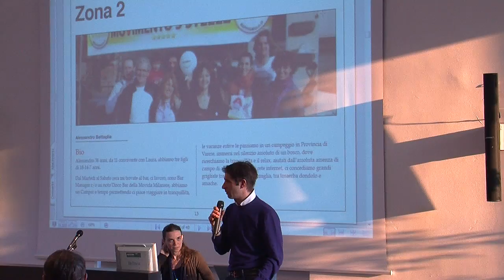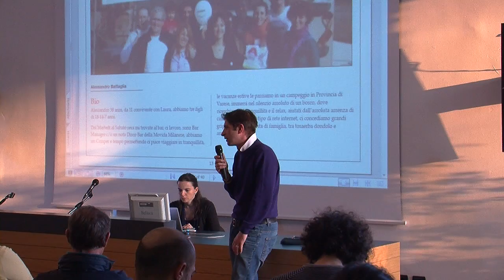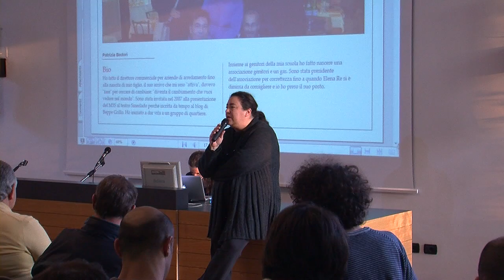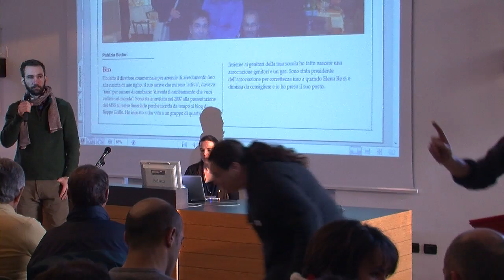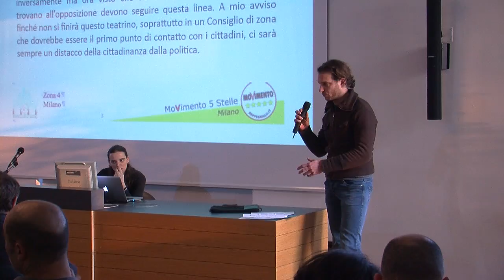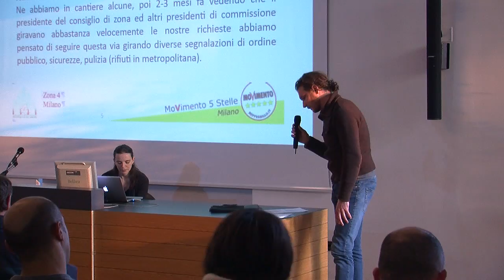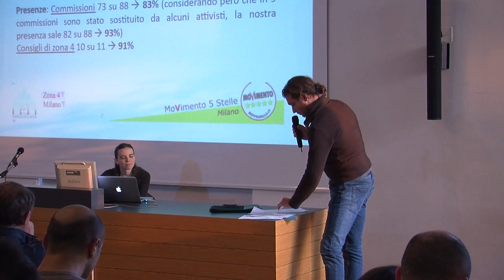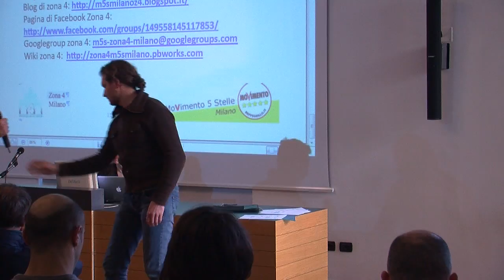III riconferma semestrale - 1 di 5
"Sono passati ormai 18 mesi dalla nostra elezione a portavaoce del MoVimento e come da impegni elettorali è il momento della 3^ verifica semestrale dell'attività svolta.

Come nostra consuetudine siamo pronti ad essere messi sotto i raggi x per sottoporci a un bilancio ragionato sulla base delle attività documentate e per far si che sia valutata la coerenza tra queste e gli obiettivi fissati. Anche oggi così come per le prime due verifiche, toccherà a voi, che ci avete seguito in questo anno e mezzo di consigliatura, valutarci e verificare il rispetto del non statuto e delle linee programmatiche previste dalla carta di Firenze.

Stiamo attualmente lavorando a un .pdf di rapporto attività unico per tutte le zone e per il Consiglio Comunale in modo da fornirvi in modo pratico un quadro completo dell'attività svolta sulla città. Abbiamo poi pensato a una assemblea pubblica in cui discutere con voi l'attività svolta, l'appuntamento è per sabato 26 gennaio dalle 16 alle 18 presso la sala Vitman dell'Acquario Civico in Viale G.B. Gadio 2, Milano.  L'incontro sarà trasmesso anche in streaming sul canale del M5S Milano

La riconferma avverrà online nei giorni successivi all'assemblea, le modalità e le tempistiche verrano comunicate via mail a tutti gli iscritti del Movimento 5 Stelle residenti a Milano.